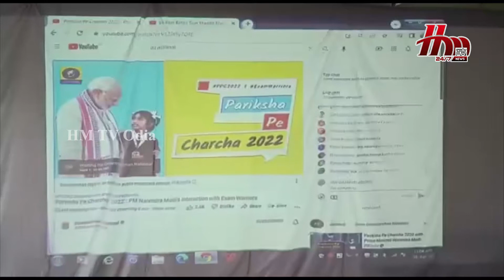Pm's Exam Mantra on the occasion of Utkal Divas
PM Mr. Narendra Modi has delivered tips regarding the examinations to the students on the occasion od Utkal Divas.